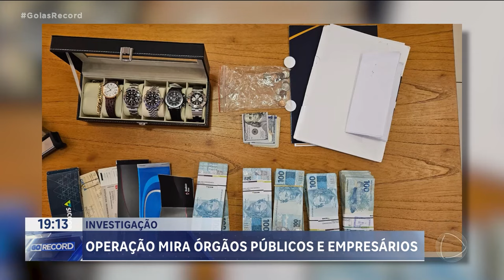INVESTIGAÇÃO: OPERAÇÃO MIRA ÓRGÃOS PÚBLICOS E EMPRESSÁRIOS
HOJE DE MANHÃ, O PREFEITO DE GOIÂNIA, ROGÉRIO CRUZ, REUNIU JORNALISTAS PRA FALAR DA OPERAÇÃO.